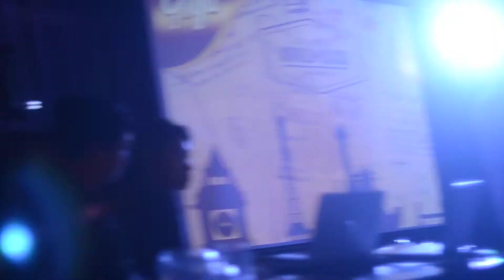Ms. Pia Wurtzbach at Goya's "Get a Taste of World Class Promo" launch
Goya, Filipino's favorite homegrown chocolate, launched it "Get a Taste of World Class promo"

Till my next video! Coming at you soon!